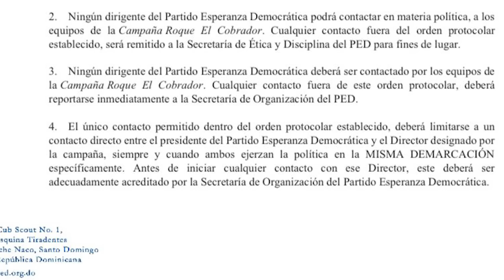¡Primicia! Entrevista Exclusiva Con Roque Espaillat! : ¡Lo Habló Todo! :¡Abinader Lo Llamó!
Roque Espaillat nos dio la entrevista que todos esperaban. El Cobrador lo habla todo. Preparó él mismo su defensa de los hechos que se le atribuyen.

3,500 por hora. Grabación a 1080. Entrega de material editado.

• 25,000. Formato básico. 40,000 formato cinema.  60,000 formato full cinema.

5,000 por cada video no mayor a 2 minutos.